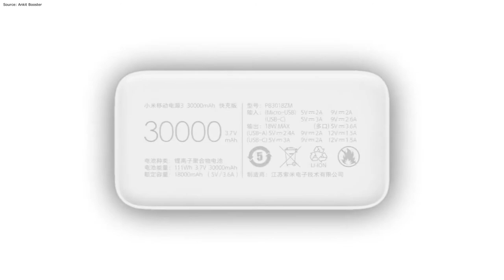Xiaomi Mi Power Bank 3 | 30 000 mAh | Best Power Bank | 10 000 mAh